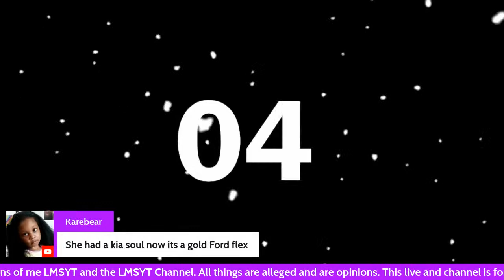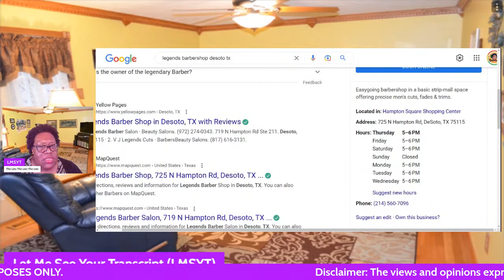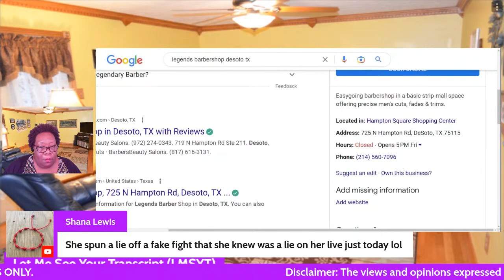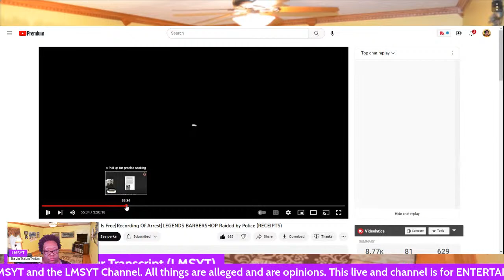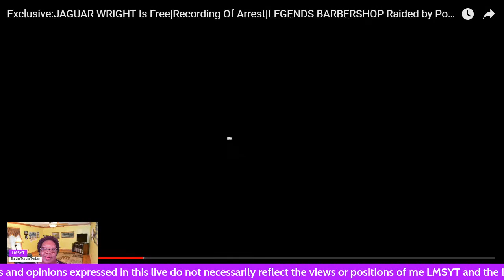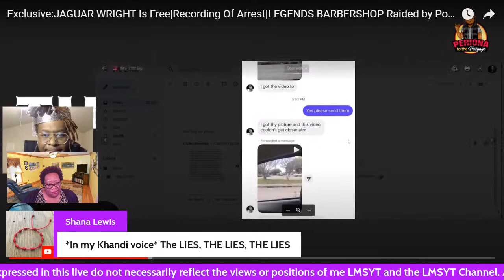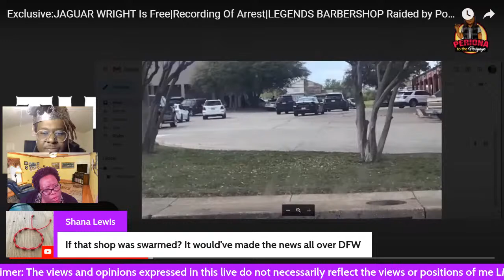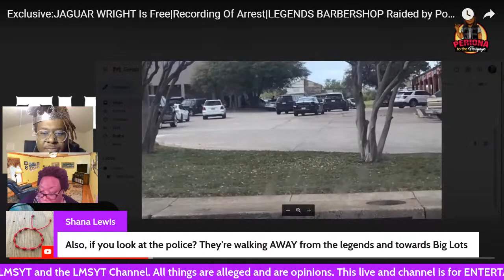Jaguar Wright Claims Bobby At Legends Barbershop Sells Drugs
Jaguar Wright Claims Bobby At Legends Barbershop Sells Drugs jaguarwright goombajohnson legendsbarbershop

00:00:00 Introduction/Song
00:18:17 Little History of Carbon Nation Cult
00:33:41 Goomba and Jaguar In Arizona and What Really Happened To the Car
00:57:08 Jaguar Upset About Nikki and Goomba
01:11:27 Nobody Selling Drugs Out of Legends Barbershop
01:24:30 When The Barbershop Opens
01:32:21 Subscriber Video  Shows Legends Was Raided
01:54:07 Locating Legends Barbershop On Google Earth
02:16:31 Jaguar Talking About Other People's Children
02:25:38 How Jaguar Could Have Had A Second Chance With The COGIC Church